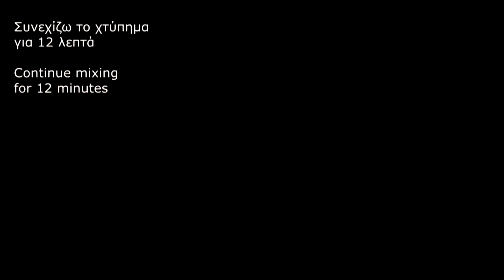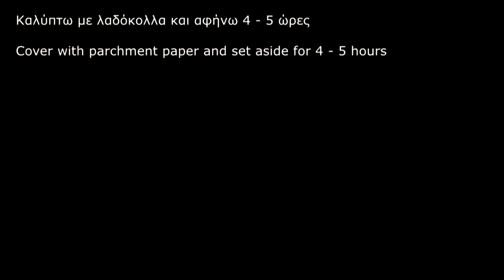Marshmallows!!!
Φτιάχνουμε marshmallows, εύκολα και οικονομικά, χωρίς συντηρητικά!

We are making marshmallows, easily and economically, without preservatives!

ΥΛΙΚΑ:
3 φακελάκια ζελατίνη σε σκόνη (30 γρ.)
3/4 κούπας νερό (120 γρ. + 60 γρ.)
2 κούπες ζάχαρη (450 γρ.)
2/3 κούπας γλυκόζη (160 ml)
πρέζα αλάτι
1 κ.σ. εκχύλισμα βανίλιας (ή 2 βανίλιες)
χρώματα ζαχαροπλαστικής (προαιρετικά)
150 γρ. άχνη
3 κ.σ. κορν φλάουρ

ΕΚΤΕΛΕΣΗ:
- Λαδώνω δύο στρογγυλά ταψάκια σιλικόνης με διάμετρο 24 εκ. Το ταψάκι σιλικόνης μας βοηθάει να ξεφορμάρουμε τα ζαχαρωτά μας πιο εύκολα.
- Σε ένα μεγάλο μπολ βάζω τη 1/2 κούπα από το νερό (120 γρ.) και προσθέτω τη ζελατίνη. Αφήνω στην άκρη να φουσκώσει.
- Σε ένα κατσαρολάκι βάζω τη ζάχαρη, τη γλυκόζη και το υπόλοιπο νερό (60 γρ.). Βάζω σε δυνατή φωτιά να βράσει μέχρι να αφρίσει και να φουσκώσει. Ανακατεύω συνέχεια για ένα λεπτό. Προσέχω πάρα πάρα πολύ, το μείγμα καίει.
- Με πολύ προσοχή ρίχνω το μείγμα μέσα στο μπολ με τη ζελατίνη και αρχίζω να το χτυπώ σε χαμηλή ταχύτητα στην αρχή και σιγά σιγά βάζω το μίξερ στο τέρμα. Οταν αρχίσει να ασπρίζει, προσθέτω και το αλάτι. Τώρα πρέπει να έχουμε υπομονή γιατί ακολουθεί αρκετό χτύπημα.
- Βλέπω ότι το μείγμα σιγά σιγά ασπρίζει και φουσκώνει. Αναλόγως το μίξερ θα χρειαστώ τουλάχιστον 10 με 12 λεπτά χτύπημα. Για να δοκιμάσω αν είναι έτοιμο, ρίχνω μια σταγόνα στο πάγκο της κουζίνας και μετά από 30 δευτερόλεπτα δοκιμάζω αν έχει την υφή που θέλω, να μην κολλάει πολύ δηλαδή και να στέκεται.
- Στη συνέχεια προσθέτω τη βανίλια. Χτυπώ λίγο ακόμα.
- Λαδώνω μια σπάτουλα (το μείγμα κολλάει πολύ!). Αδειάζω όλο το μείγμα στα ταψάκια και ισιώνω όσο μπορώ την επιφάνεια. Αν θέλω να κάνω σχέδια, ρίχνω το μισό και βάζω σταγόνες χρώματος ζαχαροπλαστικής και με τη σπάτουλα ανακατεύω να γίνουν “νερά”.
- Ρίχνω το υπόλοιπο μείγμα. Ισιώνω την επιφάνεια όσο καλύτερα μπορώ.
- Σκεπάζω τα ταψάκια με λαδόκολλα και τα αφήνω να σταθεροποιηθούν 4 - 5 ώρες. Όταν είναι έτοιμα, ανακατεύω την άχνη με το κορν φλάουρ. Για να τα κόψω, χρησιμοποιώ ψαλίδι μαγειρικής ή τον κόφτη της πίτσας.
- Τέλος βουτάω τα marshmallows στην άχνη και προσέχω να καλυφθούν καλά.
Αυτό ήταν! Τα marshmallows μας είναι έτοιμα!
Η συνταγή είναι μηδαμινού κόστους και μη σας ξεγελάει όλο το παραπάνω κείμενο, είναι εύκολη και αρκετά γρήγορη!
Καλή επιτυχία!
INGREDIENTS:
3 sachets of powdered gelatin (30 g)
3/4 cup water (120 g + 60 g)
2 cups sugar (450 g)
2/3 cup glucose (160 ml)
pinch of salt
1 tbsp vanilla extract (or 2 vanillas)
pastry colors (optional)
150 g powder
3 tbsp corn flour

INSTRUCTIONS:
- Oil two round silicone pans with a diameter of 24 cm. The silicone pan helps us to unmold our marshmallows more easily.
- In a large bowl put 1/2 cup of water (120 gr.) and add the gelatin. Set aside.
- In a saucepan put the sugar, glucose and the rest of the water (60 gr.). Bring to a boil over high heat until foamy and puffy. Stir constantly for a minute. Be very, very careful, the mixture is hot.
- Very carefully pour the mixture into the bowl with the gelatin and start beating at low speed at the beginning and slowly increase the speed to max. When it starts to turn white, add the salt. Now, we have to be patient because there is a lot of beating ahead.
- I see that the mixture slowly whitens and swells. Depending on the mixer I will need at least 10 to 12 minutes of beating. To test if it is ready, lay a drop on the kitchen counter and after 30 seconds test if it has the texture you want, that is, it does not stick too much and that it is firm.
- Then add the vanilla. Beat a little more to homogenize.
- Grease a spatula (the mixture sticks a lot!). Empty the whole mixture into the silicon pans and flatten the surfaces as much as you can. If you want to colour it, pour in half of it, drop in some pastry color and with the spatula stir to make "water pattern".
- Pour in the rest of the mixture. Flatten the surfaces as best as you can.
- Cover the pans with a parchment paper and set aside  for 4 - 5 hours. When it is ready, mix the icing sugar with the corn flour. To cut them, use cooking scissors or a pizza cutter.
- Finally, dip the marshmallows in the icing mixture and make sure they are well covered.
That's it! Our marshmallows are ready!
The recipe is of no cost and do not be fooled by all the above text, it is easy and quite fast!
Good luck!